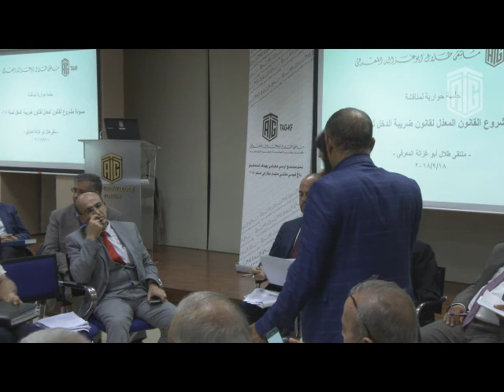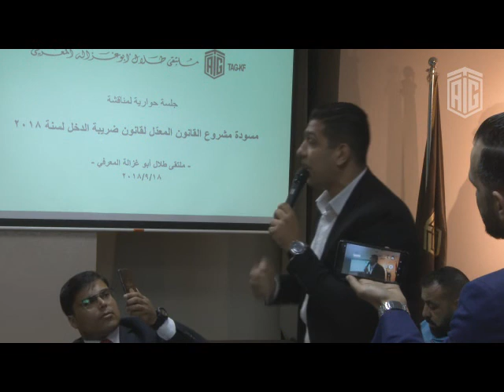An Open Discussion Session To Discuss The Proposed New Income Tax Draft Law For 2018 1\2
HE Dr. Talal Abu-Ghazaleh patronizes an open discussion session at Talal Abu-Ghazaleh Knowledge Forum to discuss the proposed new income tax draft law for 2018 in attendance of experts of all economic sectors.